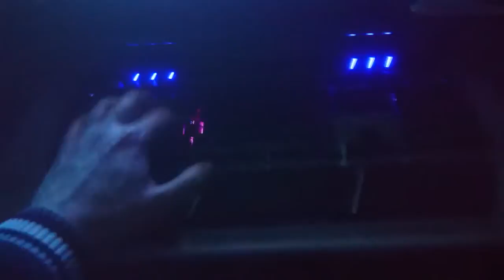My Havit HV-KB378L RGB Backlit Mechanical Keyboard Light Demo In The Dark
This is a demo showing the LED lights of my Havit HV-KB378L RGB Backlit Mechanical Keyboard in the dark.